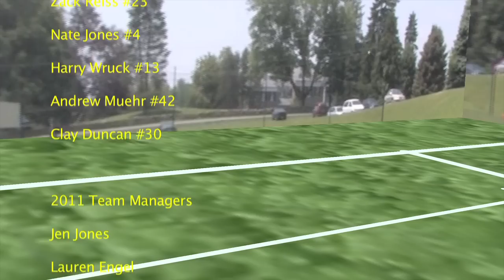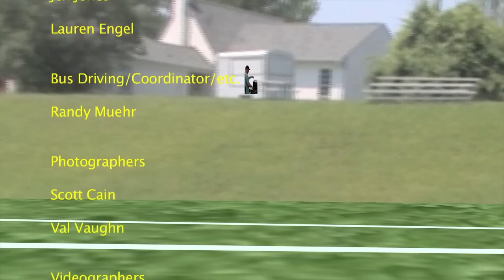Middleburg Academy 2011 Men's Lacrosse